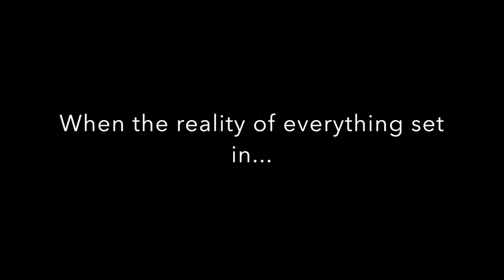Adult Braces Vlog #7| My Emotional Breakdown, Tooth Extraction & Ceramic Braces| Mariah Navit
PLEASE COMMENT WITH ANY QUESTIONS OR IDEAS FOR NEW VIDEO TOPICS :)

This is a super emotionally video for me to post. I was worried that you all would judge me for crying over such a small thing in the grand scheme of things. I got my baby tooth removed in order for them to make space for my dental implant that is going in the front of my tooth. They are also starting to move my canine tooth back into the correct spot to make space for my implant. Join me in the journey to remove my baby tooth and also an emotional moment with me in my car talking about my braces. FYI... they wouldn't let me film my tooth extraction for my channel. Sorry you all! I will upload my progress of my canine tooth on Tuesday.

Orthodontist: Dr. Harner, Huntington Beach CA

This video is a part of my Adults Braces Vlog series, where I will be talking about the process getting braces and dental implants.

My name is Mariah Navit, and I am 26 years old and live in California. I film videos about life style, fashion, and my experience with braces. I post every week on Tuesday. :)

Adult Braces Vlog #6| Palate Expander Removal, Dental Implants, Snapchat| Mariah Navit

Mariahnavit_ (personal page)
Mariahfit_ (fitness page)